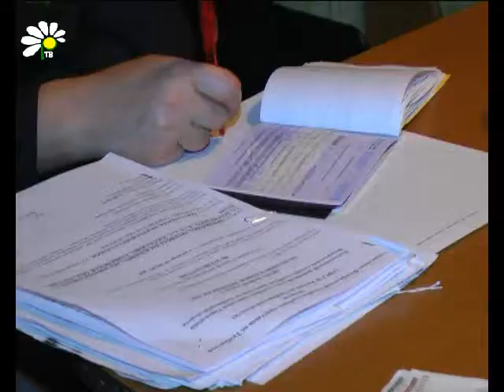Долг платежом красен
Платежи за коммунальные услуги растут с каждым месяцем, но добропорядочные потребители предпочитают оплачивать все в срок.

Иначе -- пени и растущий долг, который все равно рано или поздно придется выплатить. Более 20 рассказовцев находятся в «черном списке» у судебных приставов. Их долги за газ, как правило, превышают 20 тысяч рублей. Поэтому в преддверии начала отопительного сезона сотрудникам рассказовского отдела вместе с представителями межрайгаза пришлось напомнить должникам о необходимости погасить долги.

Евгения Конобеевская